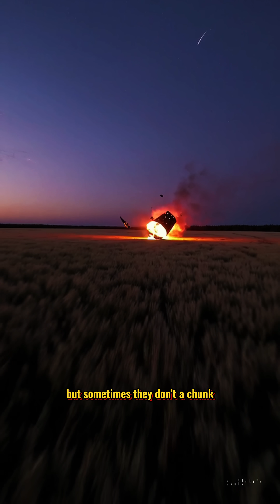What Really Happens When Space Junk Strikes?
Space junk isn’t just a mess—
it’s a ticking time bomb.